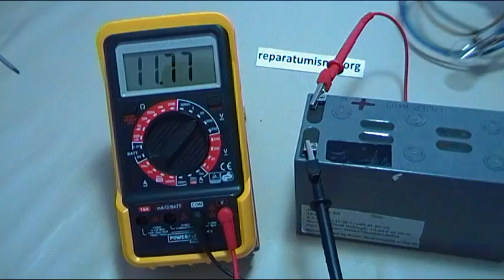APRENDE EN 1 MINUTO COMO MEDIR VOLTAJE DE FLOTACION Y VOLTAJE EFECTIVO BATERIAS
APRENDE EN 1 MINUTO, vídeo de la serie  SMALL - FAST, en donde podemos ver de forma rápida como medir tensón continua DC, voltaje DC en baterías, en las mismas debemos diferenciar 2 voltajes o medidas, el VOLTAJE DE FLOTACION = BATERIA SIN CARGA CONECTADA y el VOLTAJE REAL O EFECTIVO = BATERIA CON CARGA CONECTADA A ELLA, es muy importante diferenciar estos 2 términos.